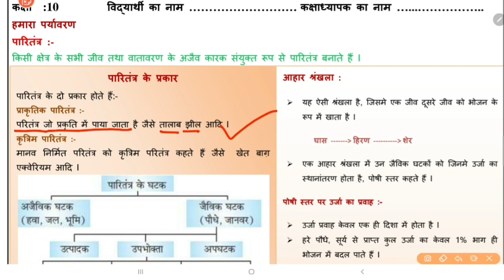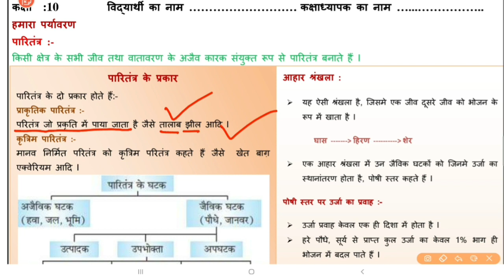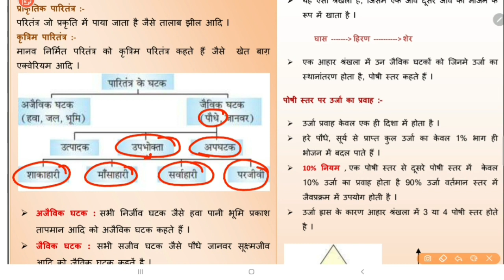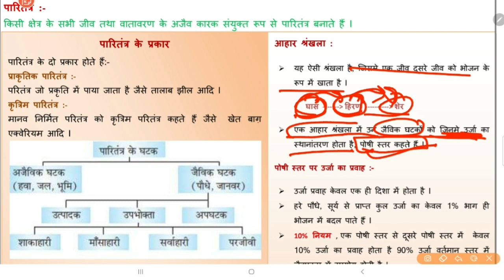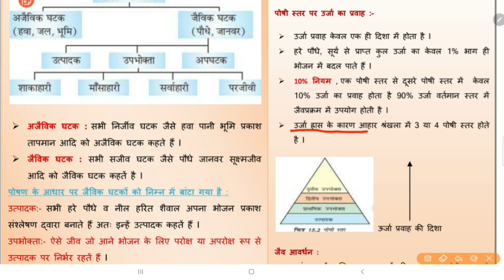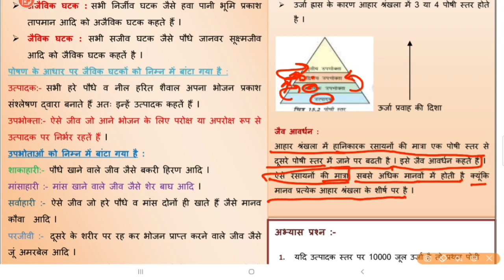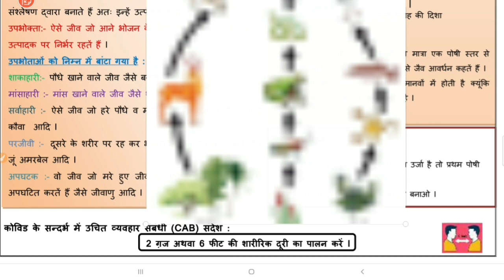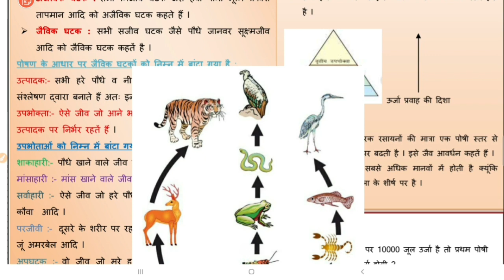10th Class Science Worksheet 70 (21 Dec) In Hindi |DOE Science Worksheet 70 For 10th Class by Shikha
9th Class Science Worksheet 70 (21 Dec) In Hindi |DOE Science Worksheet 70 For 9th Class by Shikha
10th Class Science Worksheet 70 (21 Dec) In Hindi |DOE Science Worksheet 70 For 10th Class by Shikha
9th Class Science Worksheet 70 (21 Dec) In English |DOE Science Worksheet 70 For 9th Class by Shikha
10th Class Science Worksheet 70 (21 Dec) In Hindi |DOE Worksheet 70 For 10th Class Science for 10th class
9th Class Science Worksheet 70 (21 Dec) In Hindi |DOE Worksheet 70 For 10th Class Science for 9th class

1️⃣ INTRODUCTION OF MY CHANNEL〰️📜

Which Is Very Important To Move Ahead In Life .Because SUCCESS  And FAILURE  Are The Parts of Life .👇🏻DO SMART STUDY
🇮🇳THANK U🇮🇳

3️⃣ STUDYatHOMEwithEASE
STUDYATHOMEWITHEASE
Study with Shikha
Study at home

4️⃣ NOW FEEDBACK TIME〰️📮
  And 👇🏻
             💁🏻‍♀️ 📺  My Channel 👇🏻
     💁🏻‍♀️Study_at_Home_with_Ease ⤵️
              ➡️ With_Me_Shikha 👩🏻‍🏫

5️⃣ 9th doe Worksheet 70
9th doe Worksheet 70 Science
9th Doe Worksheet 70
9th Doe Worksheet 70 Science
Worksheet 70 Science
DOE Worksheet 70 for 9th class
DOE Worksheet 70 in Hindi Medium
Doe Worksheet 70 Solution of 9th class Hindi Medium
DOE Worksheet 670 Science for lX
Worksheet 70 Science For Class 9th

10th doe Worksheet 70
10th doe Worksheet 70 Science
10th Doe Worksheet 70
10th  Doe Worksheet 70 Science
Worksheet 70 Science
DOE Worksheet 70 for 10th class
Doe Worksheet 70 Solution of 10th class Hindi Medium
DOE Worksheet 70 Science for X
Worksheet 70 Science For Class 10th